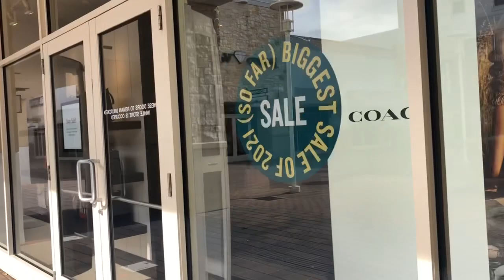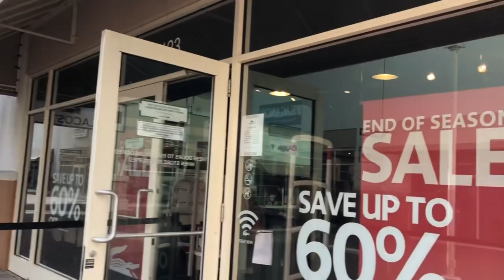Shopping at Grand Prairie Premium Outlets//Simon Premium Outlets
Grand Prairie Premium Outlets features a collection of the finest brands for you, your family and your home. Featuring 110 stores with savings of 25% to 65% everyday. Grand Prairie Premium Outlets is located in Grand Prairie, Texas, just minutes from Dallas-Fort Worth at the corner of I20 West and State Highway 360 South. ind impressive savings all year round at Michael Kors, Polo Ralph Lauren, Journeys, Vans Outlet, Kay Jewelers, Coach, Under Armour, Saks Fifth Avenue OFF 5TH, kate spade new york, Levi's Outlet, and more."